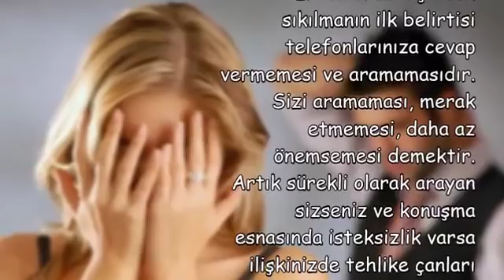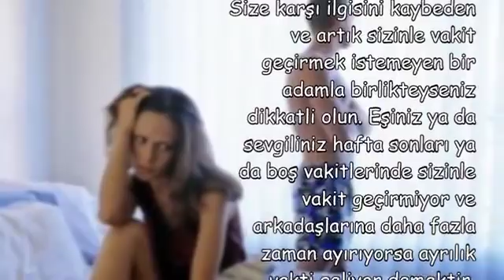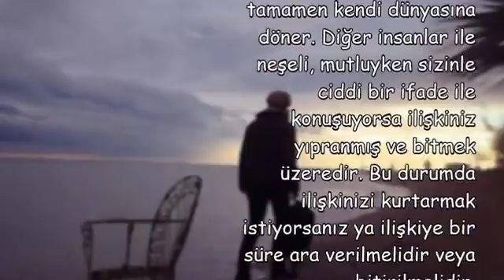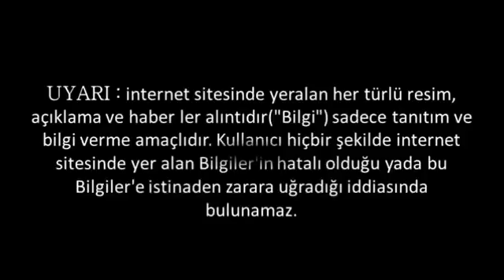Artık sizi öpmüyor, dokunmuyor hatta sarılmıyorsa !